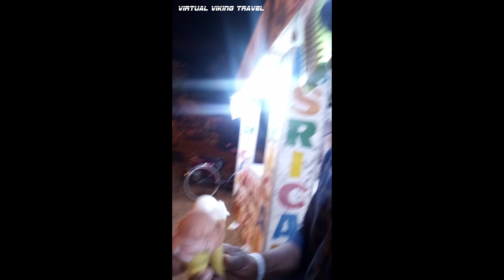මල්වෙඩි 10000ක් එකවැර පත්තු කරමුද